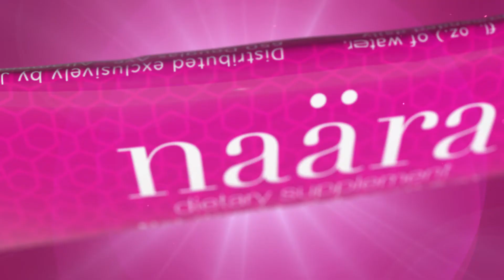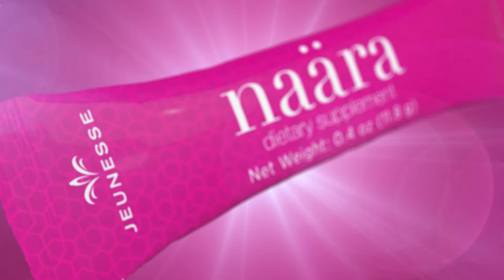naara collagen jeunesse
สนใจราคาพิเศษ / สมัครตัวแทนจำหน่าย
กรุณาติดต่อคุณแขก
ลิงค์เว็ปไซด์